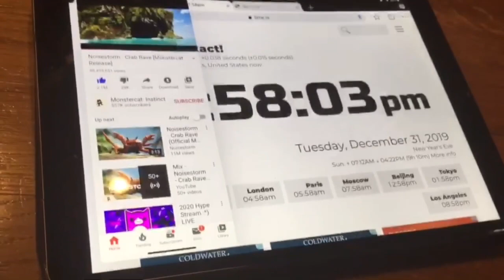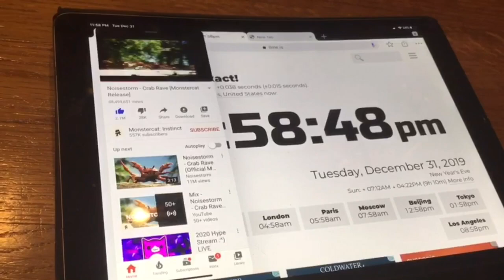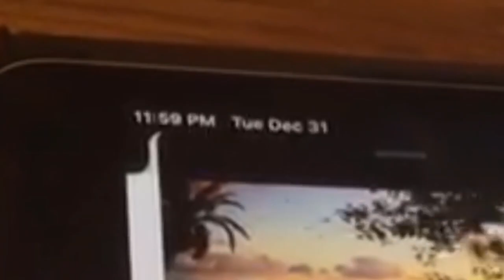Syncing Crab Rave Second Drop to 12:00 for the New Decade!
I was so nervous when I was doing this, lol. Happy new year everyone!